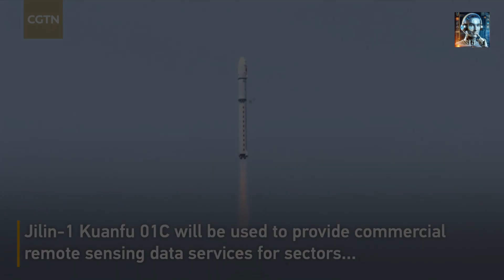China's Space War: The Cosmic Clash for Satellite Supremacy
As of May 2023, China has launched 629 operational satellites into space, showcasing its rapid advancements in space technology and its growing space agency. This number is particularly surprising when considering the complexities and costs associated with launching satellites. China's aggressive launch schedule underscores its ambition to become a dominant player in space exploration and satellite technology, challenging traditional space powers like the United States and Russia. This surge in satellite launches not only supports China's commercial, military, and scientific objectives but also positions it as a leading competitor in the development of anti-satellite technologies, which are crucial for national security and strategic dominance in space.

China's space ambitions have soared to new heights in recent years, with the nation positioning itself as a formidable contender in the global space race. Beyond the tangible achievements of sending astronauts to space, landing probes on the moon, and launching an increasing number of satellites, China has also made significant strides in developing anti-satellite (Asat) technologies. These advancements are not merely for scientific exploration or commercial expansion but are intricately linked to China's strategic military objectives.

The development and deployment of ASAT technologies have profound implications for global security. They not only affect national security and military strategies but also have the potential to alter the very nature of international relations. As such, it is in the interest of all space-faring nations to work towards a cooperative and peaceful use of outer space.   That's all we have for now, and thank you for tuning in.